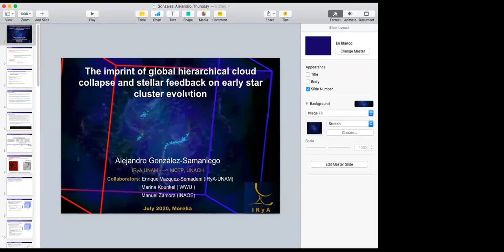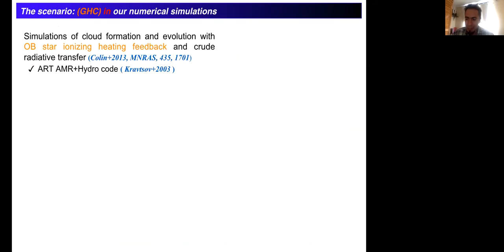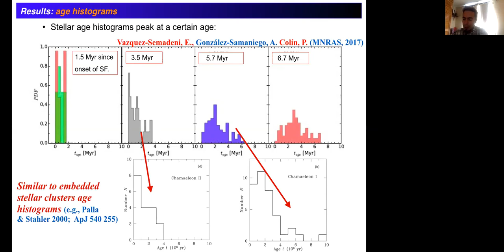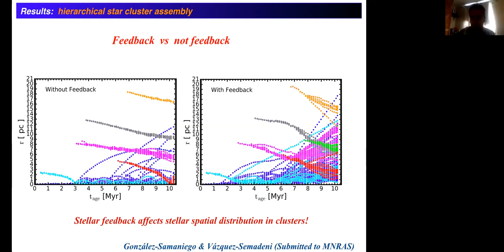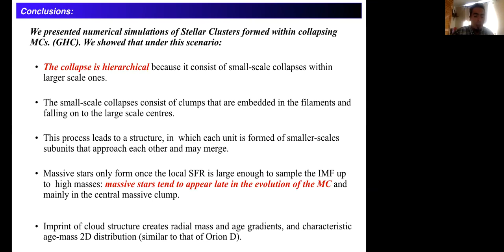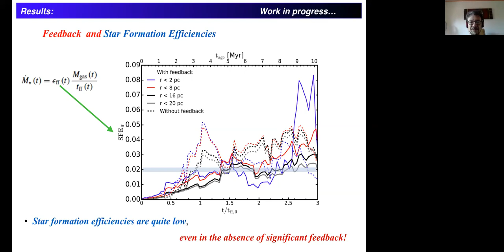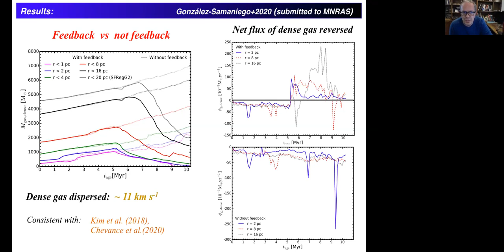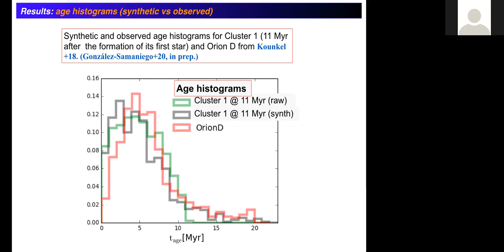Coloquio IRyA 2020.07.30 - Alejandro González-Samaniego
Title: The imprint of global hierarchical cloud collapse and stellar feedback on early star cluster evolution
Abstract:
It is well known that most stars form in groups or clusters, which in turn form from Molecular Clouds (MC), but it is still not clear how the structural properties of the clusters are affected by the feedback from their massive stars while they are still connected to their parent MCs.
Here we present results from hydrodynamical simulations in which we study stellar cluster formation within a MC undergoing global hierarchical collapse, focusing on the effect of feedback from the photoionizing radiation from massive stars. We show that the feedback from the newly formed stars strongly affects the morphology and dynamics of the gas that continues to fall onto the cluster-forming clump. In particular, we find that the resulting stellar sub-clusters (or ""groups"") are more extended in simulations that include feedback than the ones obtained in control simulations without feedback, and that infalling motions of the stars forming in the periphery are reduced by this effect. In our simulations, triggered star formation appears to be the exception rather than the rule.